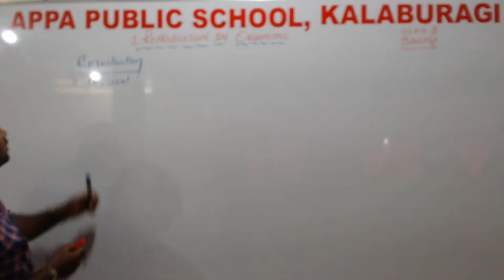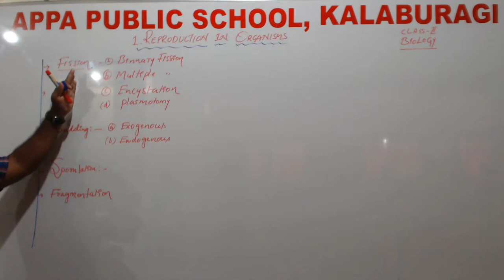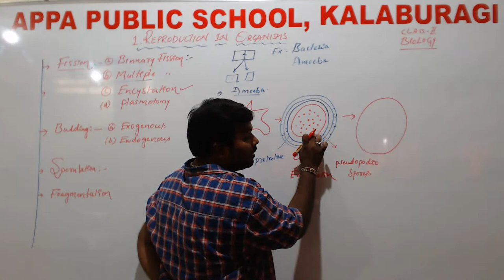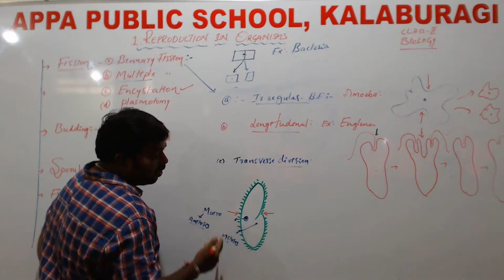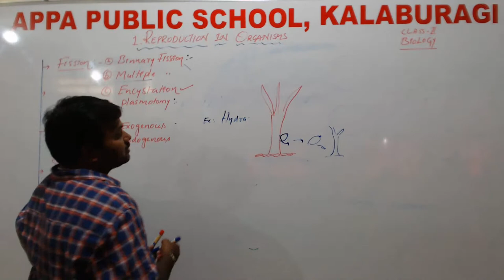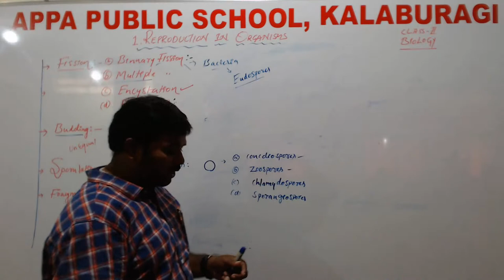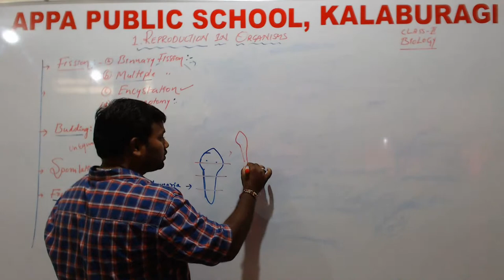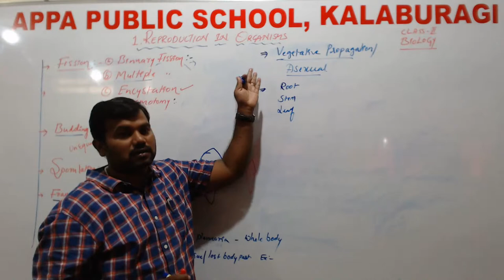APS:GRADE-12(NEET)-BOTANY-REPRODUCTION IN ORGANISMS-DAY 2-07/08/2020-Mr.VANNURU SWAMY